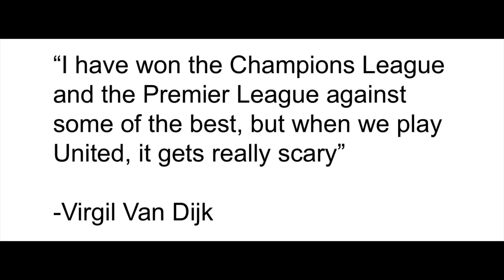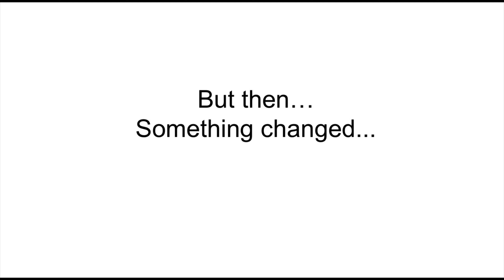JESSE LINGARD HAS SCORED!!! | GOAT 🔥🔥😂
He is a quality player
200 Mil is a bargain
Absolute banger from 40 yards out right into the top corner
Heard that on the day Oblak, Allison and Ter Stegen were all in goal together and still couldn’t stop it

And Sub